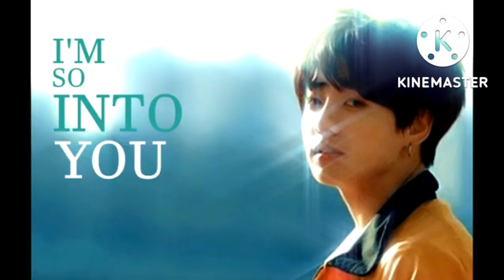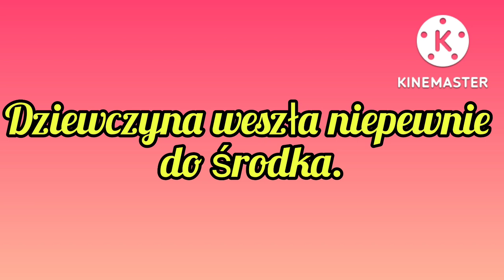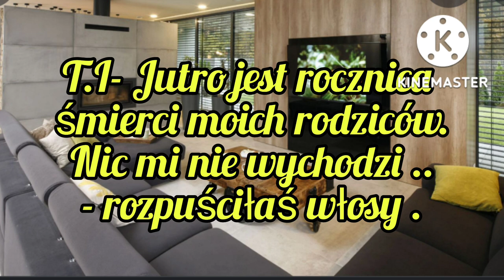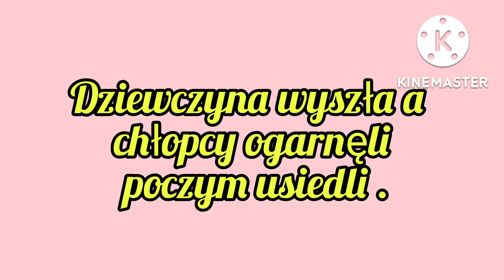Imagine.pl.BTS "Potęga Miłości" odc.16.